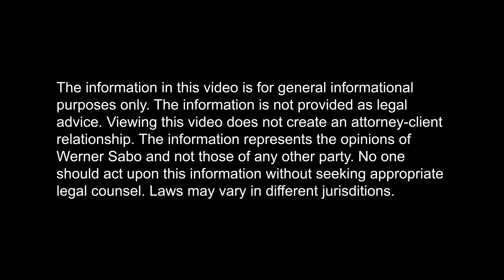Arbitration Awards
Werner Sabo discusses arbitration awards. He is a mediator and arbitration for construction issues, as well as an attorney and architect.

Have a construction dispute that requires arbitration? Werner Sabo can be your arbitrator. Ask for him at the American Arbitration Association